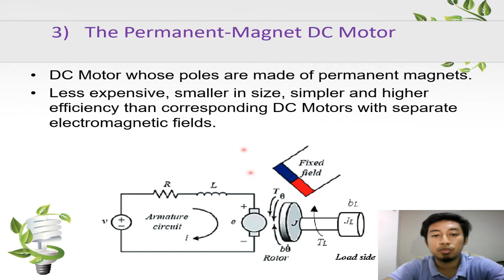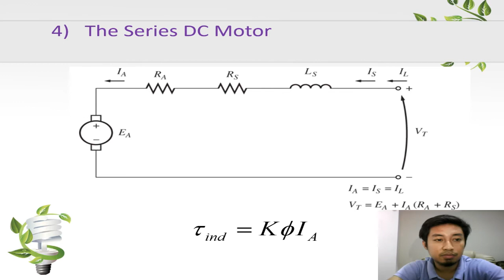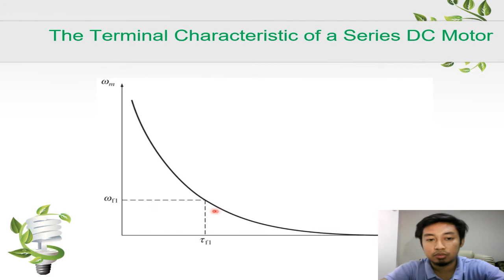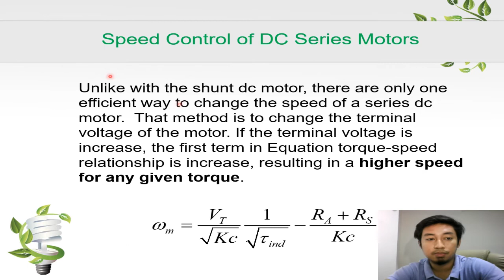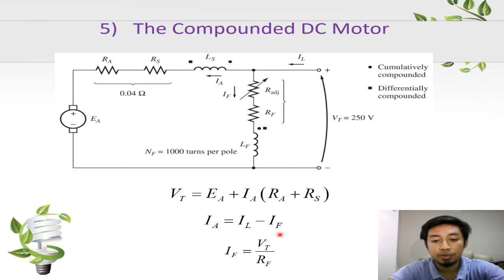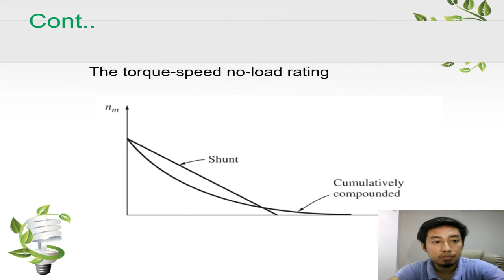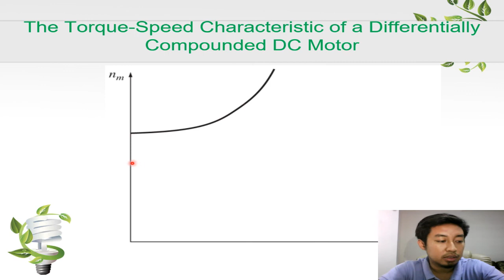EET306 DC machine part 4